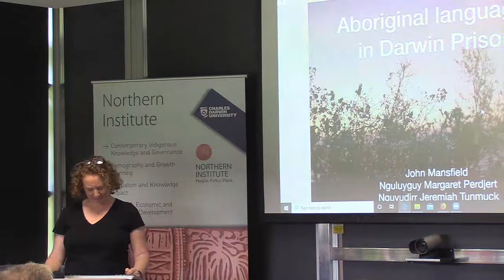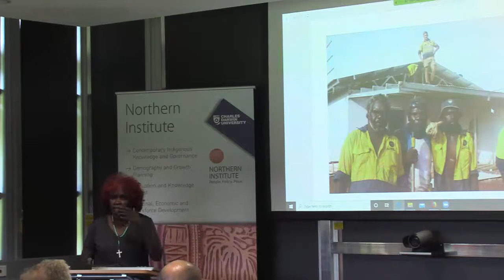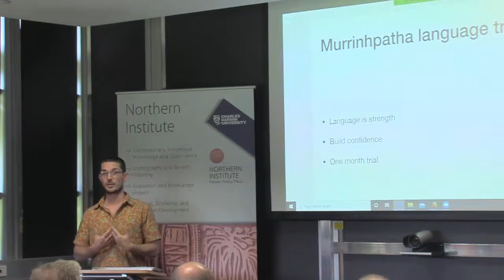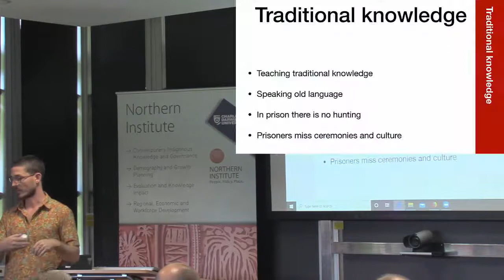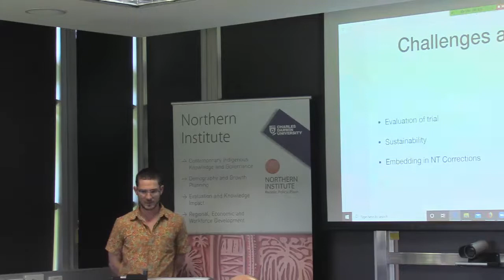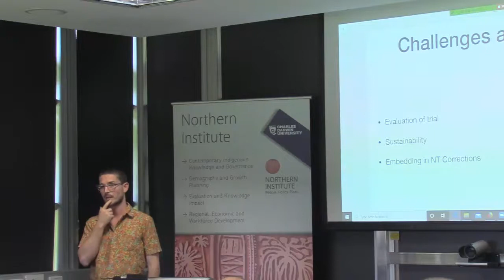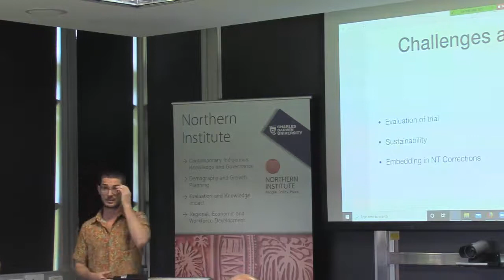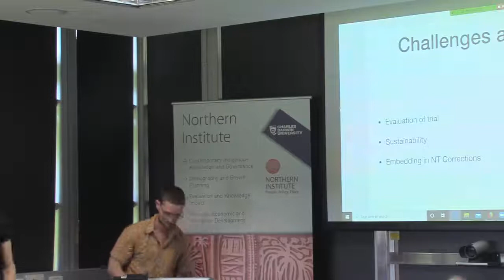Aboriginal languages in Darwin prison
Dr John Mansfield
Lecturer in linguistics, The University of Melbourne
Honorary Fellow, Northern Institute, Charles Darwin University

Margaret Nguluyguy Perdjert
The Northern Territory (NT) Government Department of Correctional Services, Elders visiting program (EVP)

Abstract
Darwin is a meeting place of many Aboriginal languages and cultures. This is true not just of Darwin’s urban areas and coastal parks, but also of Darwin prison, where the majority of some 1000 prisoners speak at least one Aboriginal language.

In this seminar John Mansfield will present a sketch of Aboriginal language use in Darwin city, and in Darwin prison. John will also introduce a new program of prison activities conducted primarily in Aboriginal languages. This project is currently being piloted with Murrinhpatha and Tiwi inmates, but would ideally cater to all the larger Aboriginal language groups in the NT Corrections system.

About John Mansfield
John Mansfield is a lecturer in linguistics at the University of Melbourne, and an Honorary Fellow of the Northern Institute at Charles Darwin University. He is currently working on an ARC-funded project, ‘Remotely urban: Aboriginal language use in Darwin’. FULL BIO